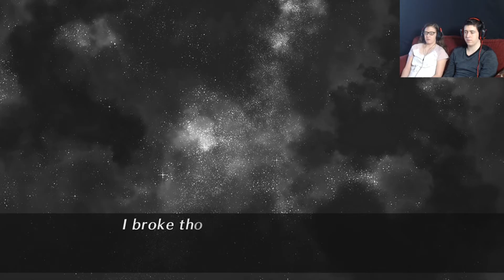Code: Realize ~Bouquet of Rainbows~: Arsène Lupin: Part 2: Start Player One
Brandon Knight and Shirayuki meet a new character named Arsène Lupin, and learn more about their father.